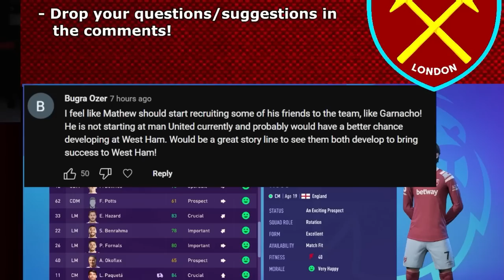Haaland Tries to Recruit Me...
♦ Matthew Rose... we begin our journey on trying to become the world's best footballer.